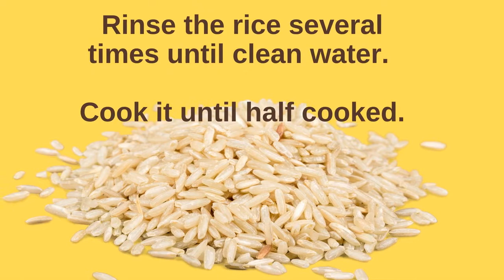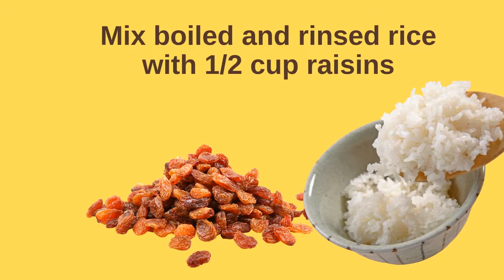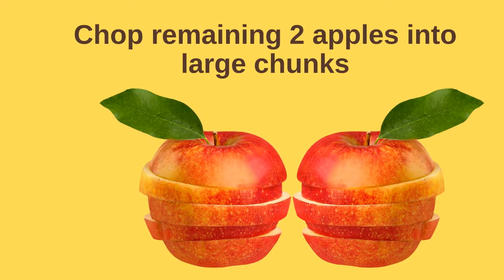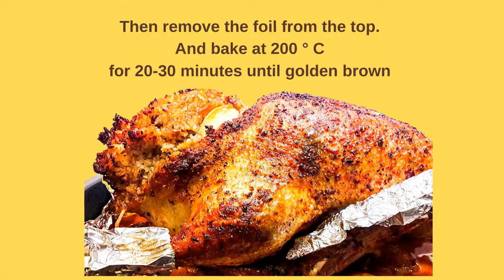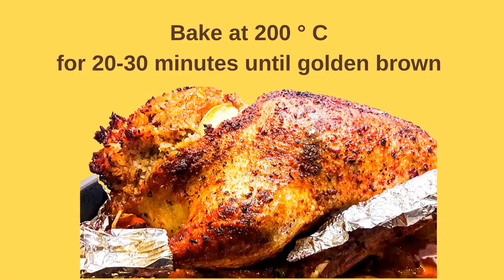Amazing Roast Duck with apples, and rice. If we knew this Stuffing recipe before!...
Try to cook Roast Duck with us! Delicate and Tasty Duck is baked in foil, stuffed with apples, raisins, and rice.

It’s a simple and easy cooking recipe even for beginners. Attention! Too tasty! Be careful!
The foil will help preserve the Duck juice when baked.

We need:
1.Gutted duck - 1pc
2.Seasoning for chicken - 6 Tbsp (2 packs) (salt, ground paprika, garlic, cumin, basil, oregano, etc.)
3.Rice - 1 cup
4.Raisins - 1/2 cup
5.Apples - 4 pieces
6.Black pepper - 1/2 Tbsp
7.Salt – ½ Tbsp
8.Foil, oven

Rinse the rice several times until clean water. Cook it until half cooked. At the end of cooking, add water and drain to make the rice crumbly.
Mix boiled and rinsed rice with 1/2 cup raisins.
Cut 2 apples into pieces and mix with the filling.
Add 2 Tbsp of the seasoning, 1/2 Tbsp of black pepper, and 1/2 Tbsp of salt to the filling.
Grate duck with seasoning.
Fill the duck tightly with the filling.
Chop remaining 2 apples into large chunks.
On a baking sheet put a foil layer, then large pieces of apples and put stuffed duck on top.
Cover with foil and bake at 180 ° C for 2,5 hours.
Then remove the foil from the top.  And bake at 200 ° C for 20-30 minutes until golden brown.

Enjoy your meal! Bon appetit!